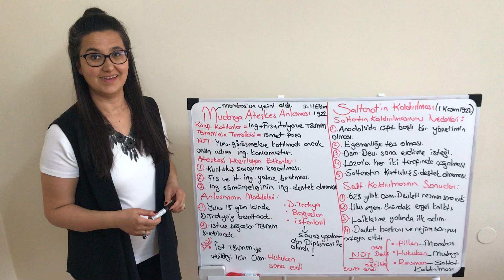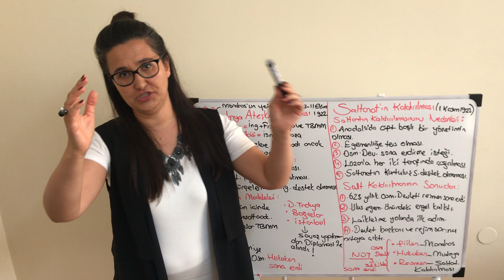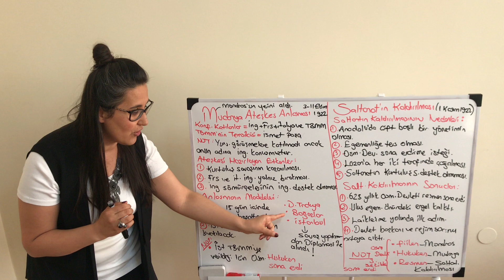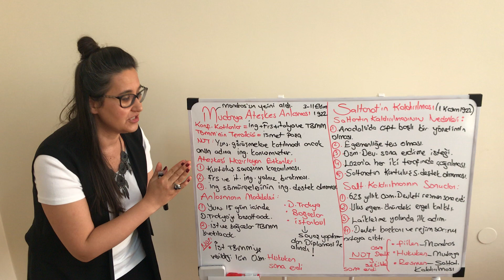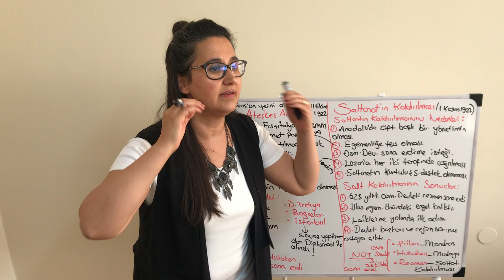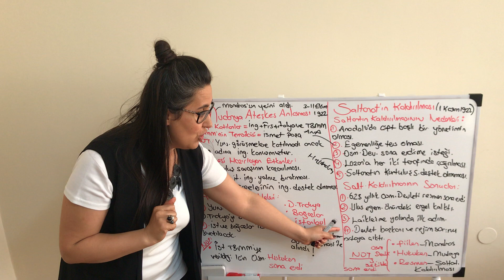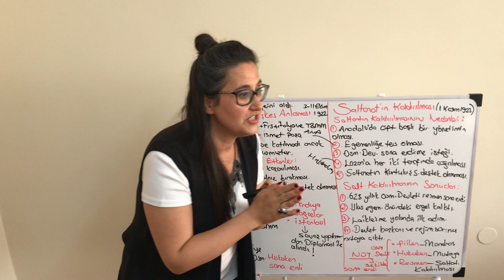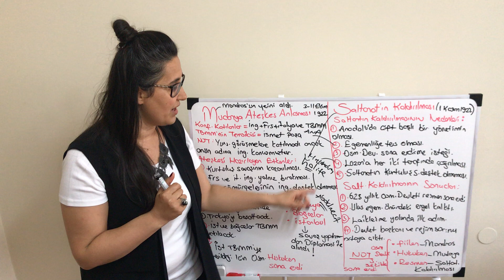Mudanya Ateşkes Anlaşması ve Saltanatın Kaldırılması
Mudanya ateşkes anlaşmasının nedenleri, kimlerin katıldığı , sonuçları ayrıca saltanatın ne olduğu , neden kaldırılması gerektiği ve kaldırılması ile birlikte ortaya çıkan sonuçlar açıklanmıştır.